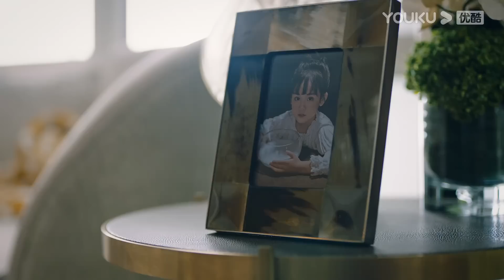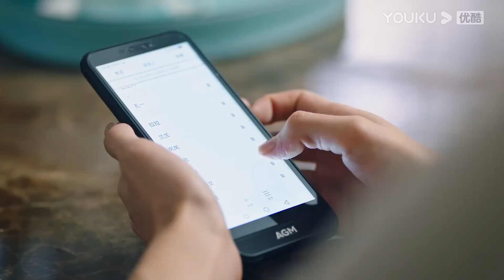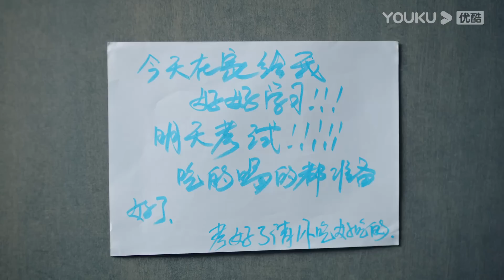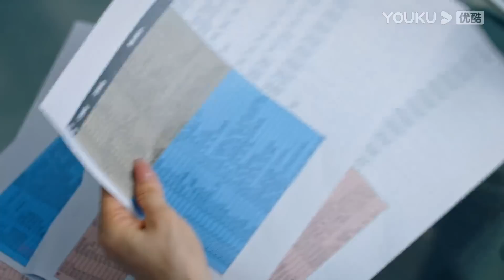MULTISUB【甜小姐与冷先生 Sweet And Cold】EP12 | 工作狂御姐遇上年下霸总，开启求爱之旅 | 王子文/金瀚/徐洁儿/刘潮/郑妙 | 都市爱情片 | 优酷YOUKU